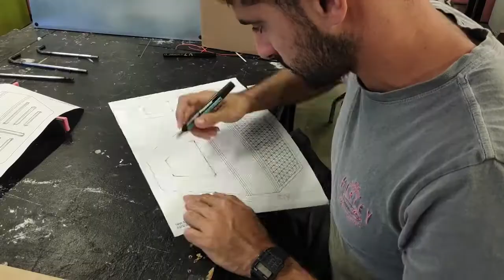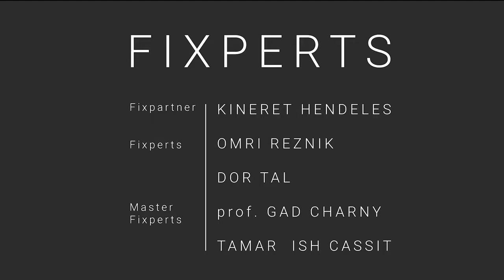Rock climbing grips for Kineret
Kineret wants to go rock climbing, but can't as she is missing a hand, the fixperts create a prosthetic that allows her to grip onto the rocks, giving her more freedom to try new things. Fixpartner is Kineret. Fixperts are from Holon Institute of Technology.